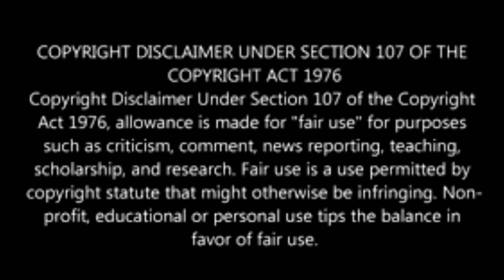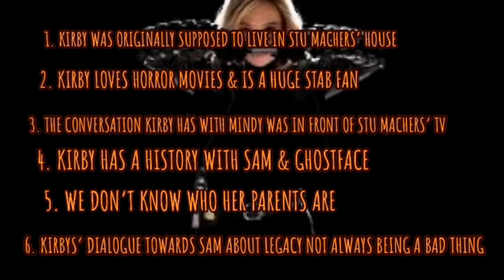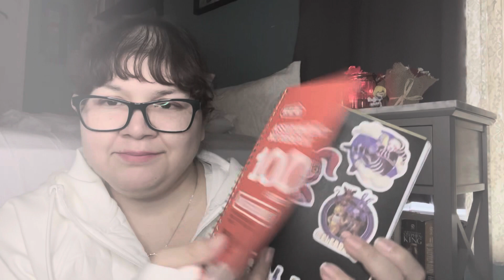KIRBY REED THEORY | KAYLA ASHLY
Read Description:
In this video, I’ll be discussing a Kirby Reed Theory and laying out some possible evidence that Kirby Reed could somehow be related to Stu Macher.